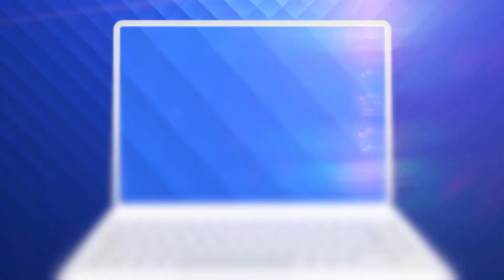Lectii de Viata - SEZ. 4, EP. 25 - Fratele regasit